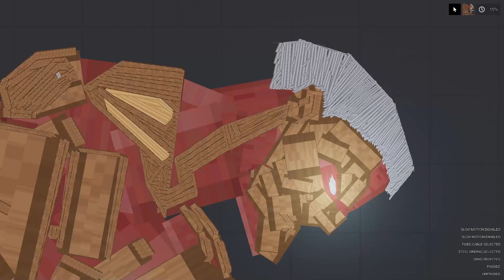WHAT IS THE SECRET WEAPON OF THE JAW TITAN? │PEOPLE PLAYGROUND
PEOPLE PLAYGROUND !
👽 WELCOME TO MY CHANEL!

Описание:
Shoot, stab, burn, poison, tear, vaporise, or crush ragdolls. This game is for people who enjoy throwing around ragdolls but want it to be more detailed, satisfying, and feel more free while doing so.